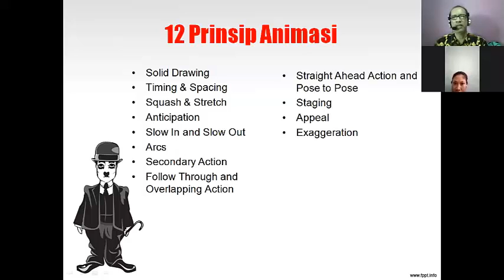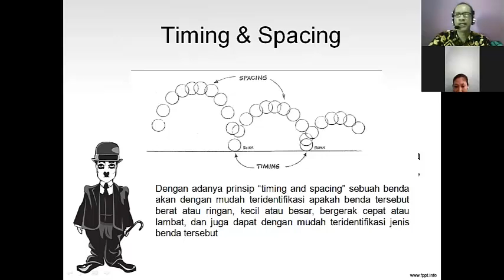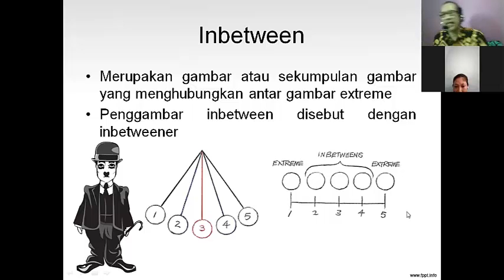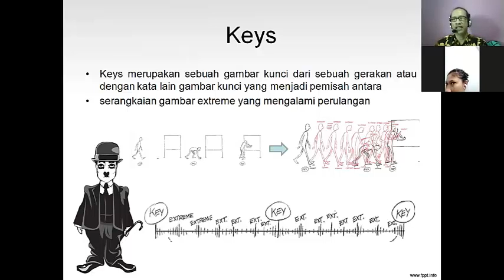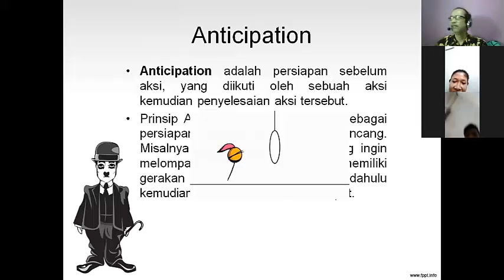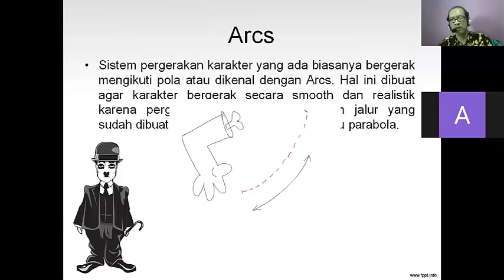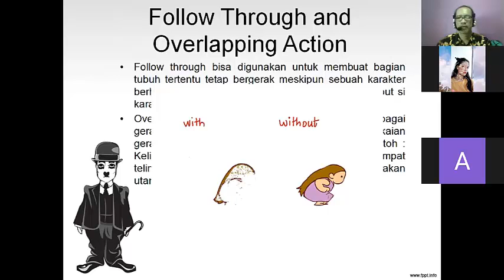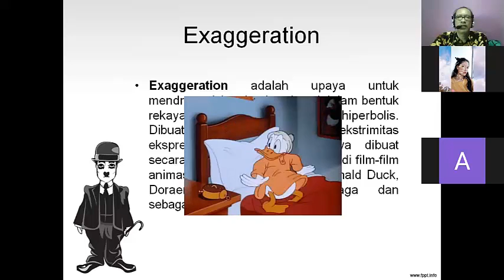Prinsip prinsip dasar dalam membuat animasi kelas online tempat kuliah di semarang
Prinsip prinsip dasar animasi